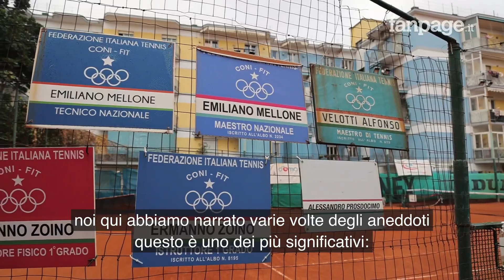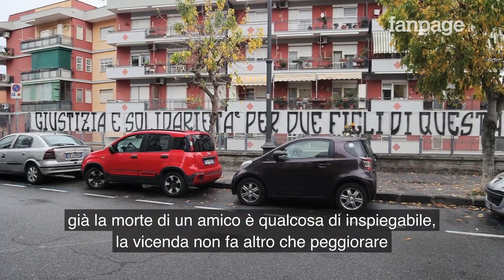Ragazzi uccisi a Ercolano, l'amico d'infanzia: "Non riusciamo a spiegarci perché Palumbo abbia spara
Parla l'amico di infanzia di Tullio Pagliaro, ucciso a colpi di pistola insieme a Giuseppe Fusella da Vincenzo Palumbo mentre si trovava nella sua auto a Ercolano: "Non possiamo accettarlo, non riusciamo a trovare una motivazione del perché ha sparato".